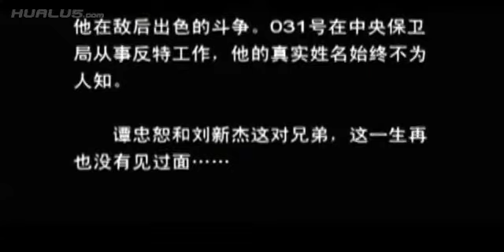加长版（未删节版）《黎明之前》大结局.f4v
故事结尾，谭忠恕和刘新杰分离时候，留在脸上的那无法言表的神情，如果未被删节，相信将会被很多观众所牢记。这个完整版的结局，成全了信仰，也留住了情义，所以更加让人唏嘘。谭忠恕是在与刘新杰"分道扬镳"流泪之时，才"相信"刘新杰是卧底的。当信仰无比崇高，就值得为之付出一切，这是水手和刘新杰的选择。当旧的信仰坍塌，至少还有真正的情义值得守护，这是谭忠恕的选择。谭忠恕的那句"我也可以重新找回自己的信仰"也成为了全剧中的点睛之笔——这正是理想主义者的胜利。